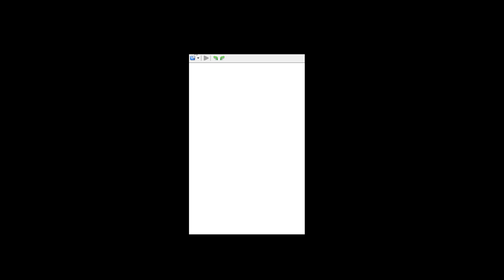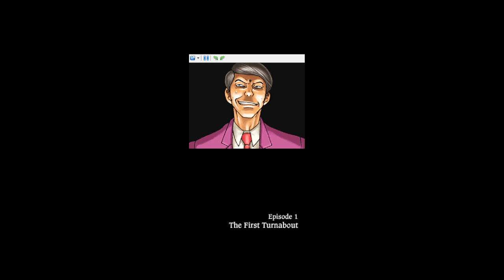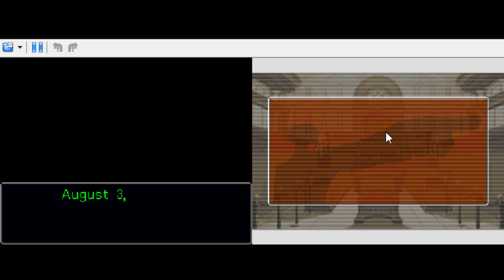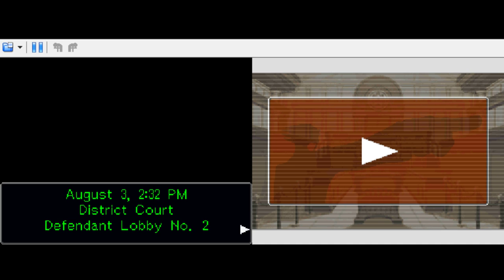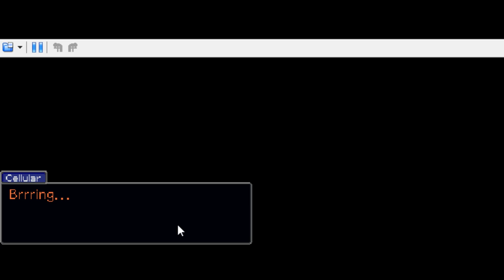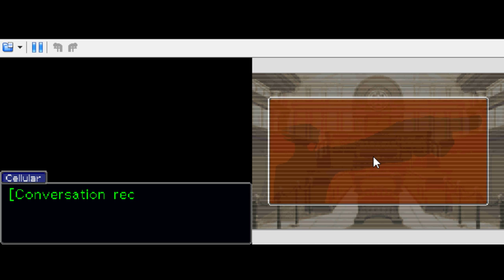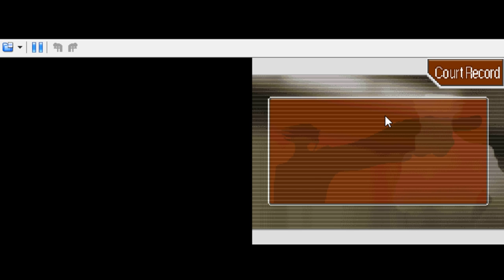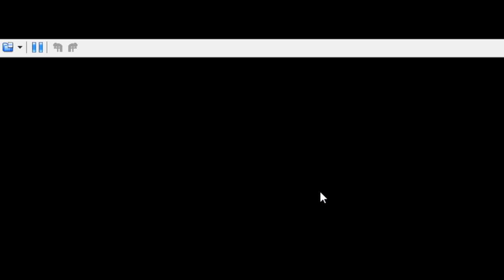Lets Play Phoenix Wright Trilogy Part 1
Streaming Phoenix Wright Trilogy, anyone is welcome to watch